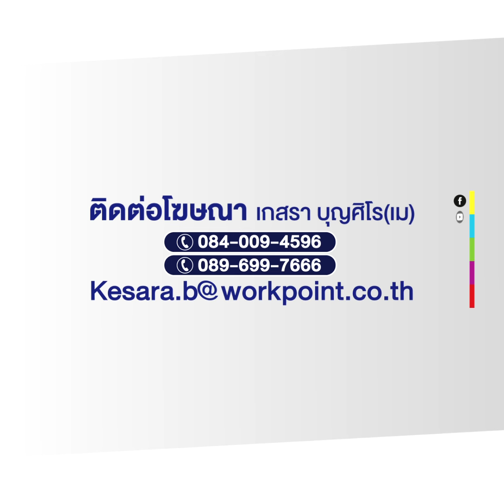ตะลึง! กบภูเขาหนัก 5 กก. จับได้จากป่าเบตง จ.ยะลา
'กบภูเขา' กบยักษ์เบตง เนื้ออร่อย ขายได้ราคาดี กิโลกรัมละ 300-500 บาท อาชีพเสริมชาวเบตงหลังว่างเว้นจากการทำสวนยางพารา